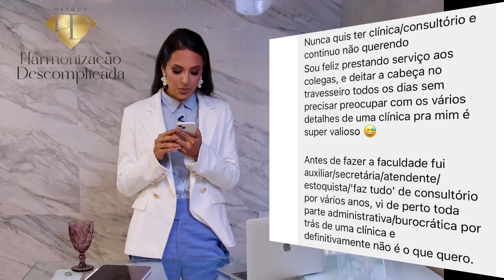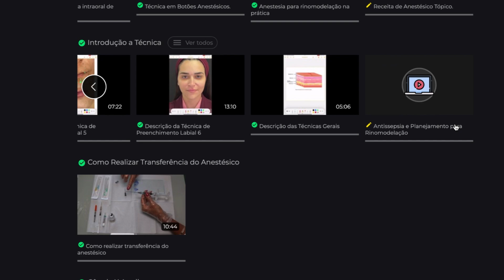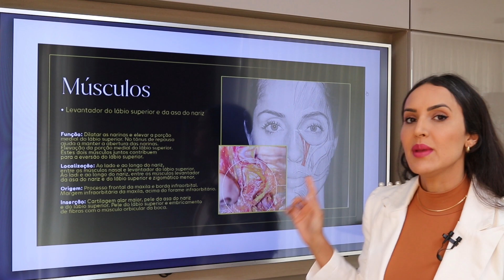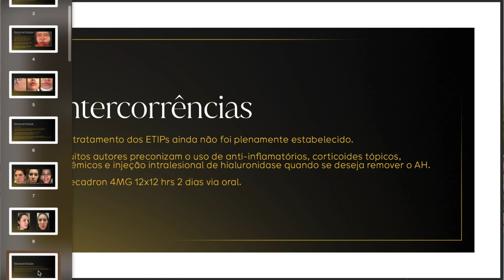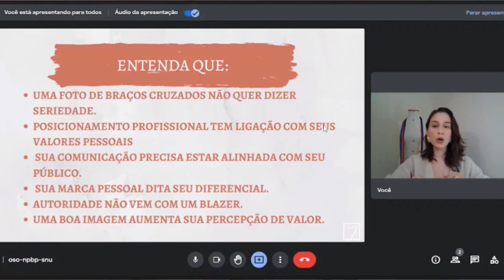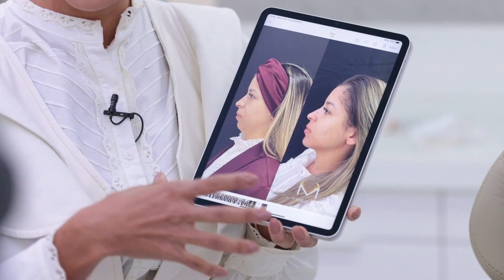Harmonização Descomplicada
✅ 👉 Um curso completo de preenchimento Full Face para que você tenha segurança por meios de técnicas simples e seguras.

📍Milhares de técnicas só te tornaria mais inseguro por não conseguir memorizar tantas técnicas e também por ficar perdido e não saber qual indicar.

💡 O método HD veio para descomplicar o que todos pregam ser muito complexo, um destravar acontecerá em sua carreira a partir de agora, esteja preparado.